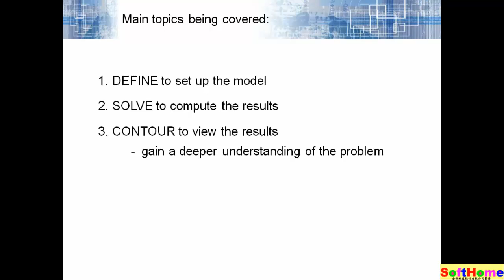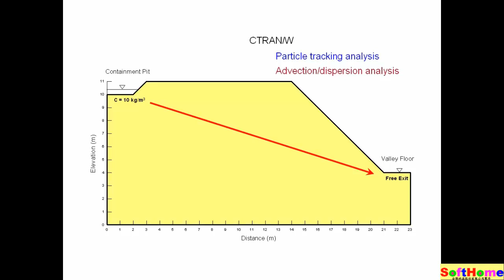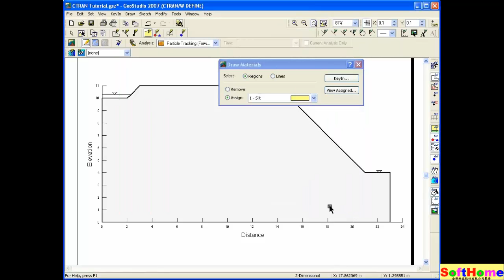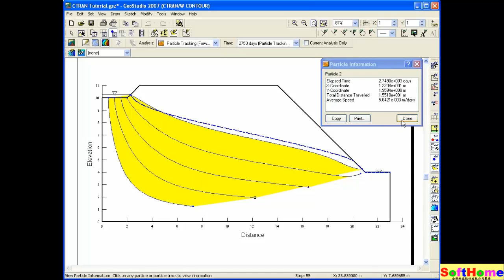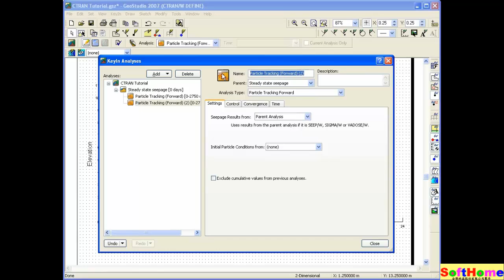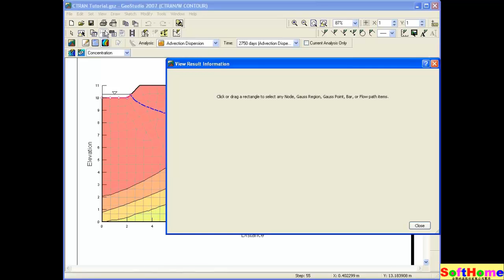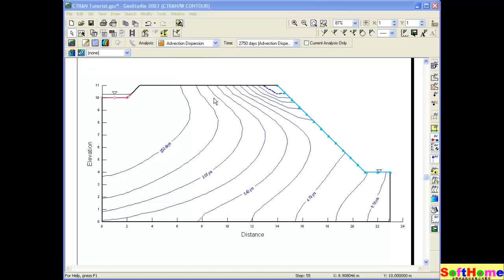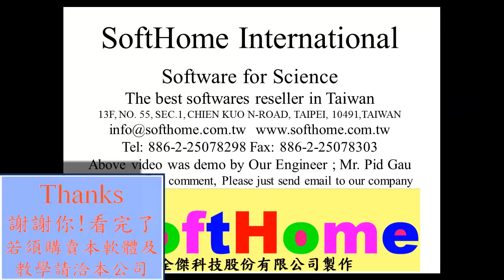Tutorial for CTRAN/W 2013 污染物遷移分析: 教學範例 - GeoStudio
Tutorial for CTRAN/W  污染物遷移分析: 教學範例

The Original Video from
GEO-SLOPE International Ltd.
Software : GeoStudio
Now Speak in Traditional Chinese
05 Ctran
13F, NO. 55, SEC.1, CHIEN KUO N-ROAD, TAIPEI, 10491,TAIWAN ROC
本公司為 GEO-SLOPE International Ltd. 原廠授權之臺灣代理商
1.教育訓練  2.技術服務  3.教學範例  4.動畫影片

GeoStudio 大地工程有限元素分析軟體
SLOPE/W 邊坡穩定度分析
SEEP/W 滲流水有限元素分析
CTRAN/W  污染物遷移分析
SIGMA/W 沉陷應力應變分析
QUAKE/W 震動動態有限元素分析
TEMP/W 地下土壤熱傳導分析
AIR/W 水/空氣兩相流分析
VADOSE/W
綜合地下水滲流土壤表層蒸發分析